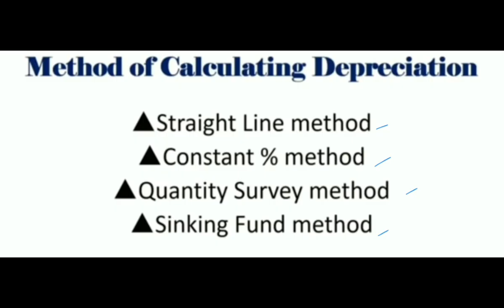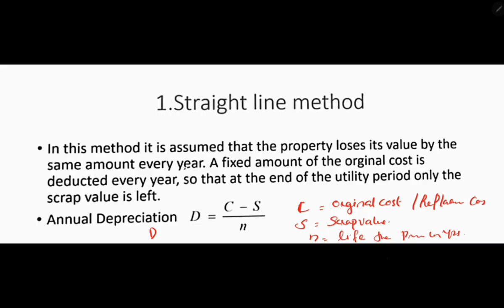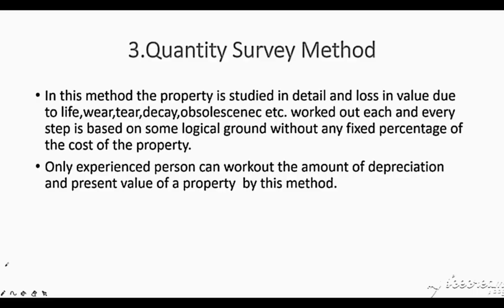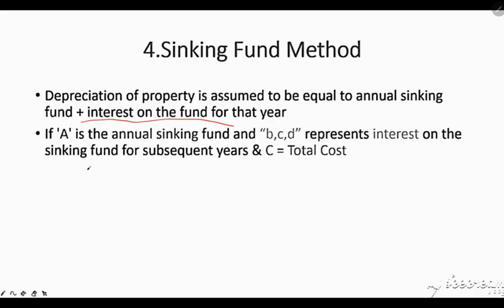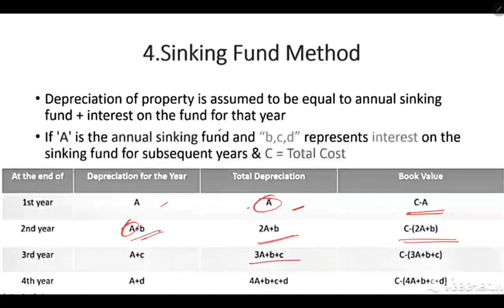QUANTITY SURVEYING AND VALUATION#ESTIMATION AND COSTING# module 4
ESTIMATION AND COSTING# module 4